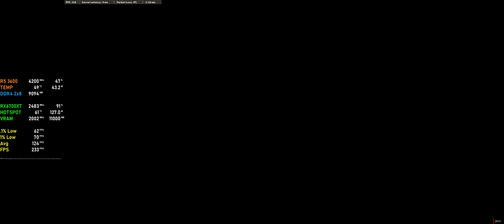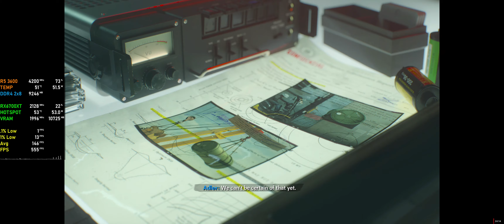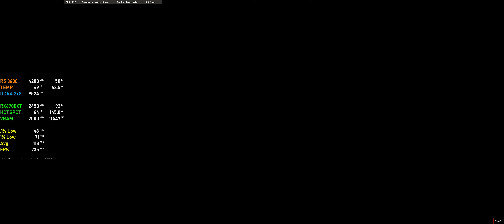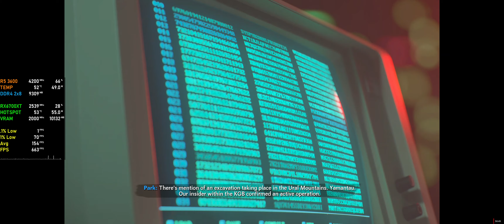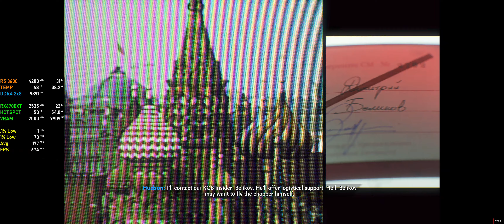Black Ops Cold War Campaign Gameplay - Part 2 - Ryzen 5 3600 + RX 6700 XT UltraWide 3440x1440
Brick in the Wall -- Redlight, Greenlight -- Echoes of a Cold War
Includes MSI Afterburner performance overlay, CPU, RAM, GPU, FPS & Frame Time. How to setup MSI Afterburner
System Specs:
►Ryzen 5 3600 @ 4.2Ghz 1.125v /w Deepcool Gammaxx 400 Pro
►Gigabyte RX 6700 XT Gaming OC 12gb
►2x8gb 3600mhz DDR4 T-Force Dark Ƶα
►MSI B450M Mortar Max
►Seasonic GM650w Gold
►Adata XPG SX8200 Pro 1tb (OS+Games)
►Sandisk Ultra II 960gb (Recording)
►Rakk Haliya mATX Case